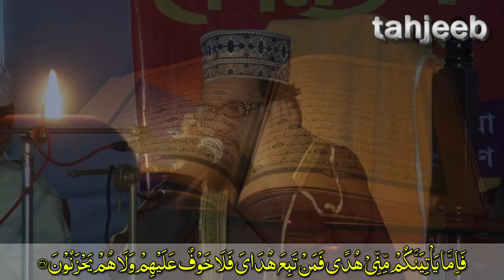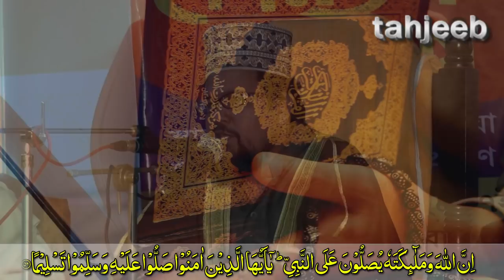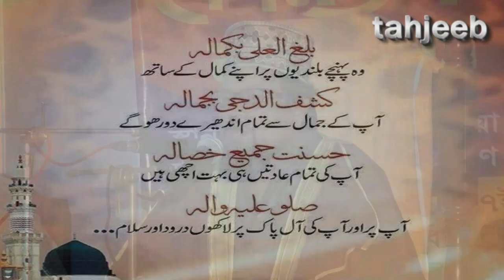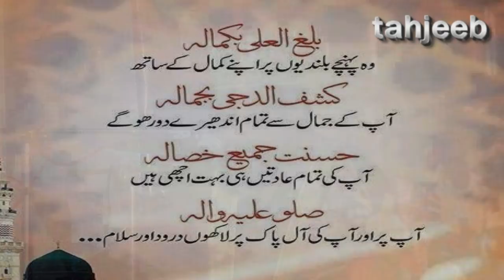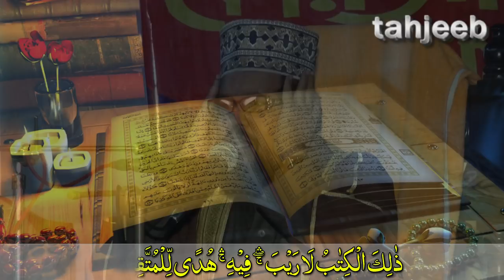New Bangla Waz 2018 - Nur Mohammad Siraji কুরআনের শ্রেষ্ঠত্ব তুলে ধরলেনে ঐতিহ্যবাহী সাথিয়ার মাহফিলে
New Bangla Waz 2018 - Nur Mohammad Siraji
আল কুরআনের শ্রেষ্ঠত্ব ও মর্যাদা
আলোচক - মাওলানা নুর মোহাম্মাদ সিরাজী
স্থান ও তারিখ - ২৭ ডিসেম্বর ২০১৭, সাথিয়া, পাবনা

এটি একটি অসাধারন ইসলামিক টিভি চ্যানেল। এখানে আপনারা বিভিন্ন ইসলামিক ভিডিও, ওয়াজ মাহফিল, ইসলামিক সংগীত, ইসলামিক আলোচনা ও তাফসিরুল কোরআন মাহফিল সহ আরও অসংখ্যা ইসলামিক কন্টেন্ট পাবেন। আমাদের  ভিডিওগুলো ভাল লেগে থাকলে লাইক দিন, কমেন্ট করুন এবং শেয়ার করে ইসলাম প্রচারে আমাদের সহায়তা করুন। এছাড়া সকল হক্কানি আলেম ও ওলামায়ে কেরামদের নতুন নতুন ওয়াজ মাহফিল ও তাফসিরুল কোরআন শুনতে আমাদের চ্যানেলটিকে  Subscirbe করুন। আপনাদের সন্তুষ্টি আমাদের ভবিষ্যৎ পথ চলার অনুপ্রেরণা।ধন্যবাদ